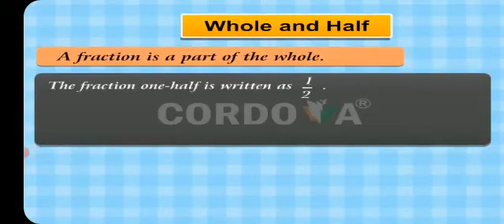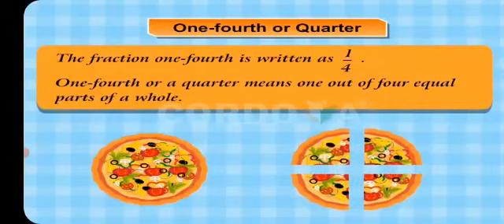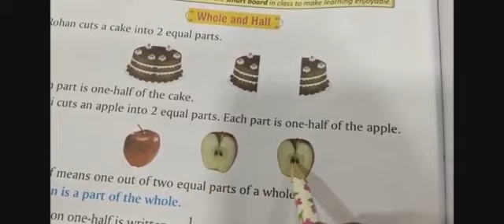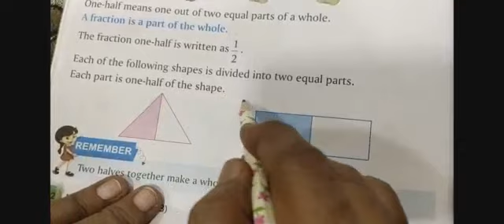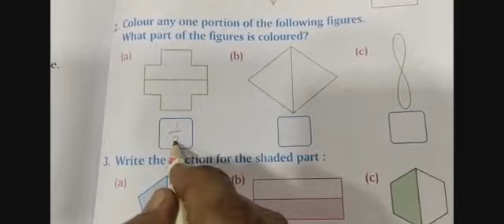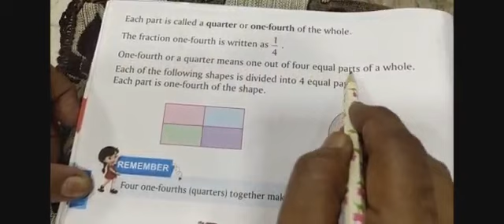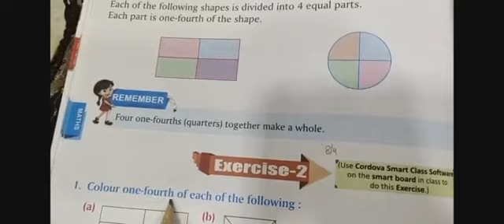CLASS I MATHEMATICS 8 APRIL 2021 SFS MT VINITA MATHUR